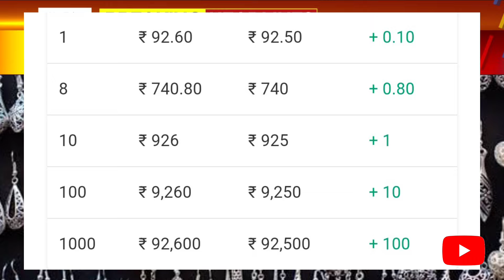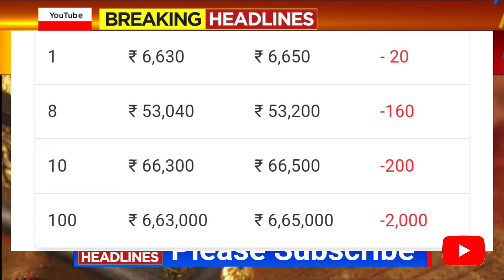Gold Rate Today- Gold Price Today India- 24 Karat & 22 Carat Gold Rates- gold Rate Today In India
Gold_Price_Today_karnataka_Gold_Price_Today_24_Karat_&_22_Carat_Gold_Rates_Gold_Rate_Today_In_India

Gold_Price_Today_Gold_Price_Today_24_Karat_&_22_Carat_Gold_Rates_Today_In_karnataka_India